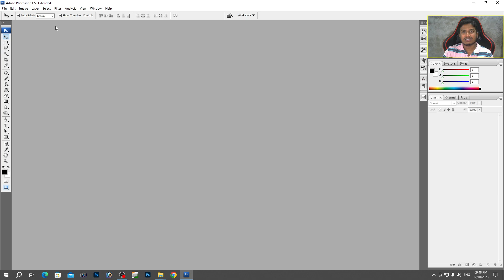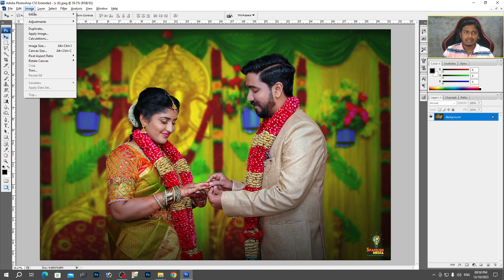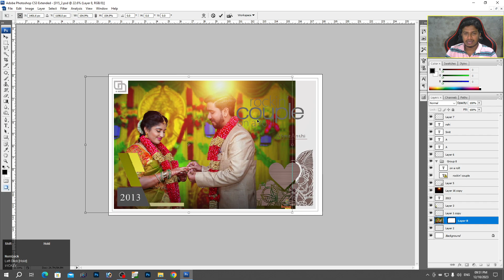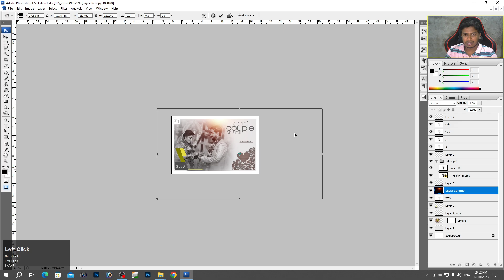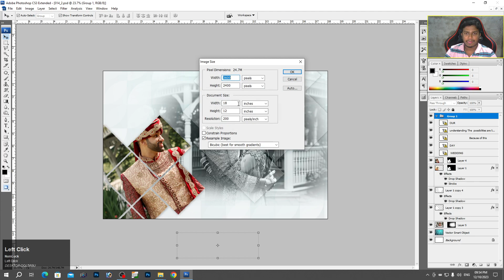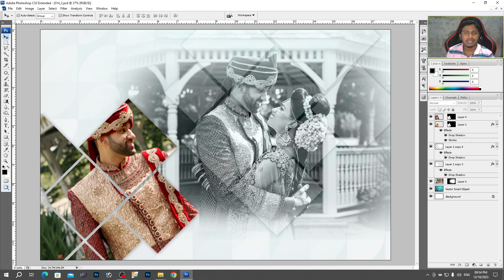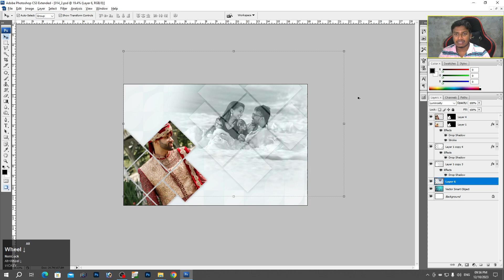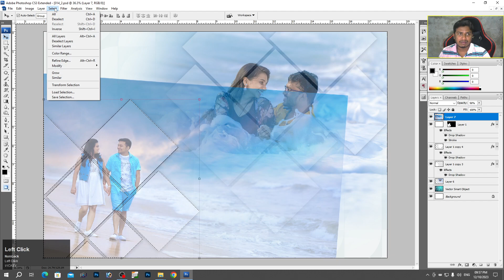How To Make Cover Page iN photoshop iN Hindi Art Balaghat